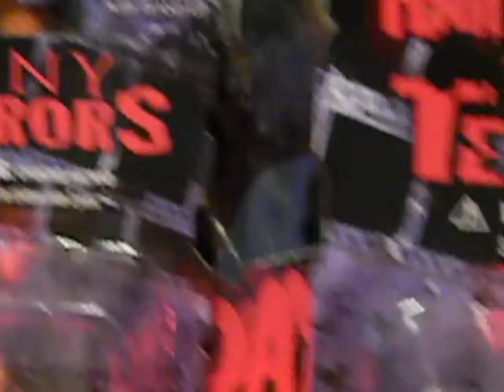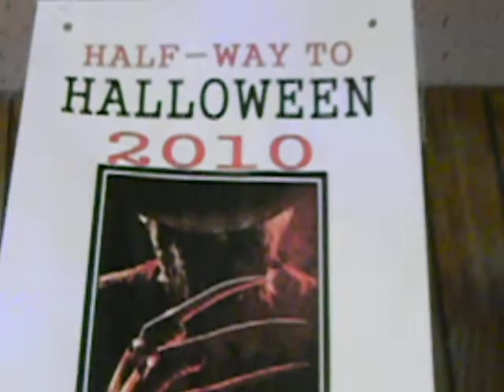Wharry - Half-way to Halloween and Nightmare on Elm Street Premiere Decorations (Remake)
Just a small piece of my halloween decorations in celebration of Half-way to Halloween. Also, this is Freddy Kreuger oriented because of the new movie. Wait until September for the real Halloween Decorations to come out. There are alot of changes from last year. Enjoy!